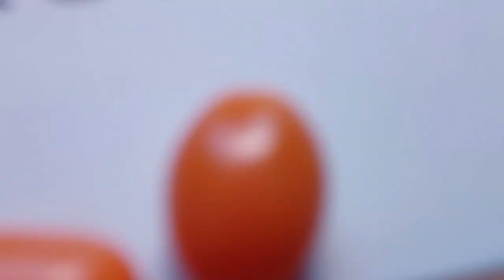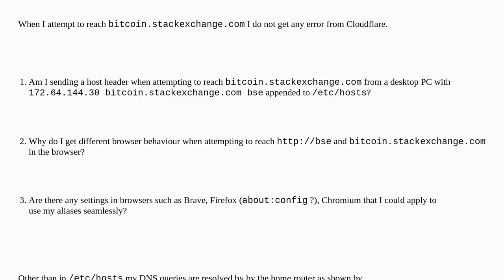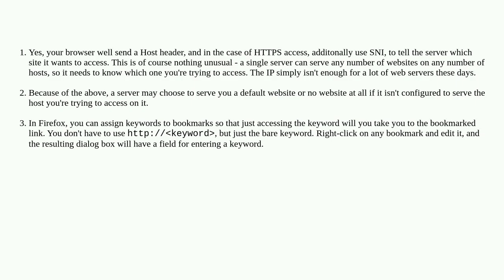Unix: Why do I get different browser behaviour when attempting to reach bitcoin.stackexchange.com...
Why do I get different browser behaviour when attempting to reach bitcoin.stackexchange.com and the alias of its IP in /etc/hosts?

A special thanks goes out to the community

  hosts dns